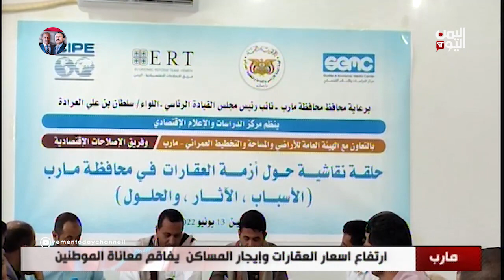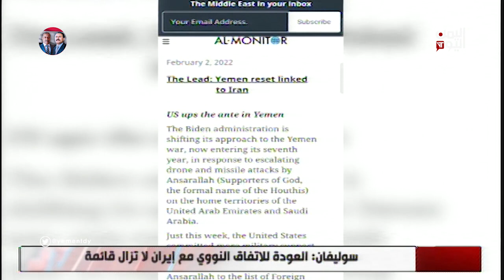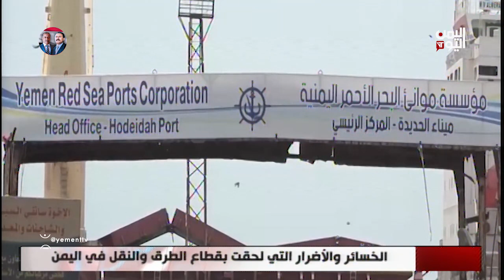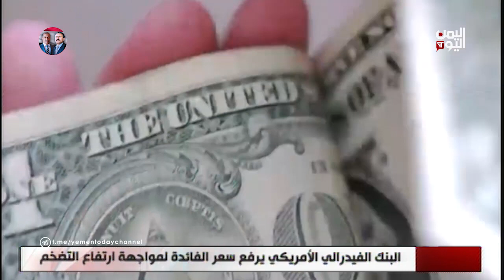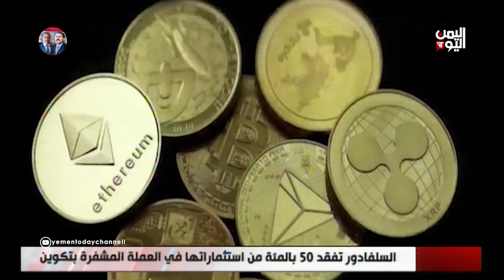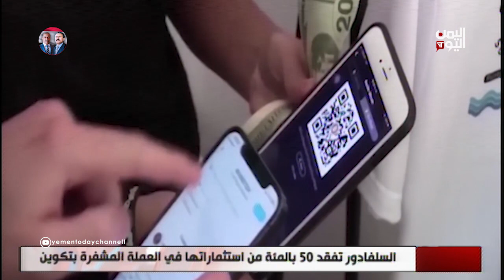نشرة الثامنة والنصف الخميس 16 - يونيو ـ 2022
ميليشيا الحوثي تكثف خروقاتها للهدنة وترتكب تسعة وأربعين خرقا في الساحل الغربي
ــــــــــــــــــــــــــــــــــــ
اتفاق ستوكهولم ..  أكبر عملية دعم أممي لميليشيا الحوثي على مدى ثلاثة أعوم ونصف
ــــــــــــــــــــــــــــــــــــــــ
ألمانيا تتعهد بتقديم نحو عشرة ملايين دولار لدعم الخطة الأممية الرامية إلى تفادي كارثة صافر

تليجرام